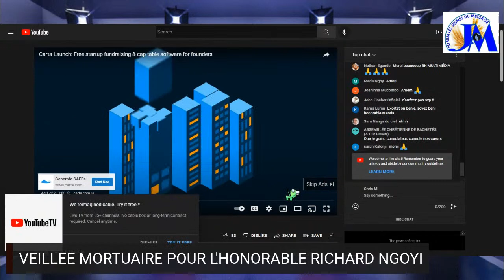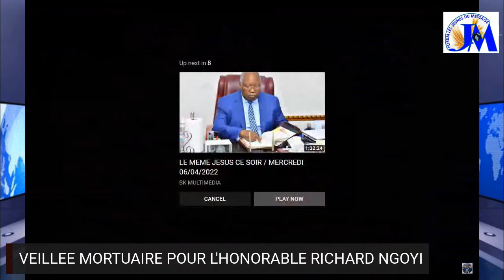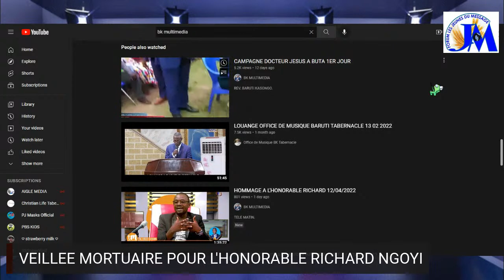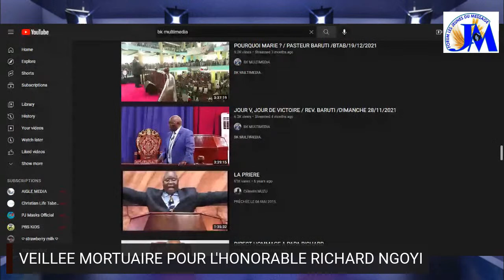VEILLEE MORTUAIRE POUR L'HONORABLE RICHARD NGOYI